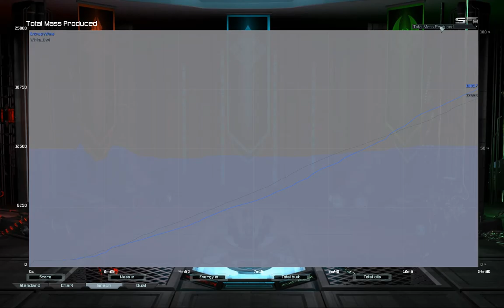OMG I did a 1v1 | Supreme Commander Forged Alliance Forever